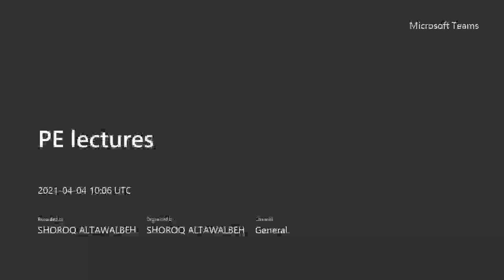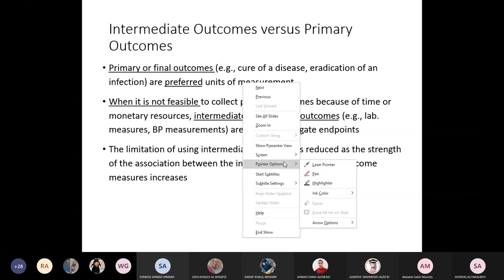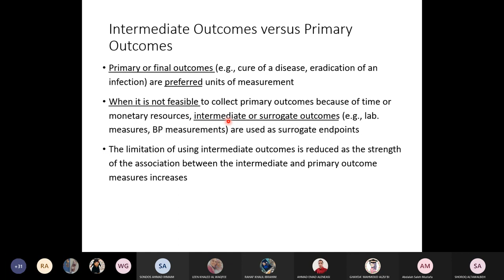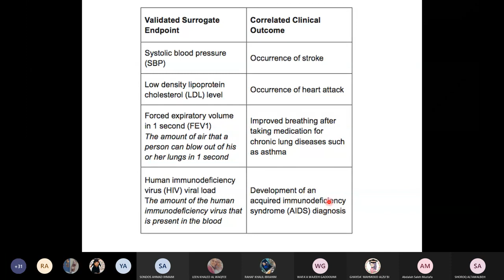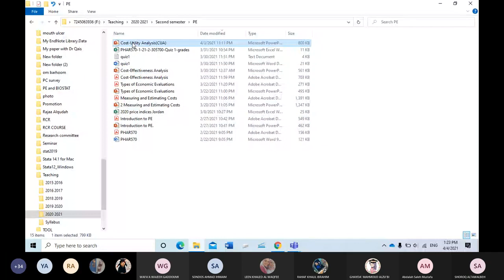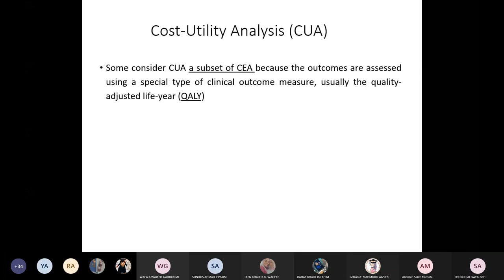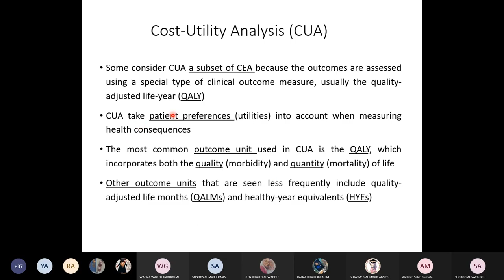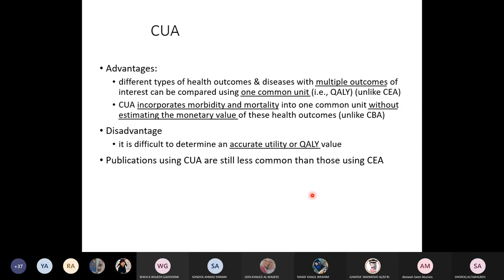PE lectures 2021/4/4